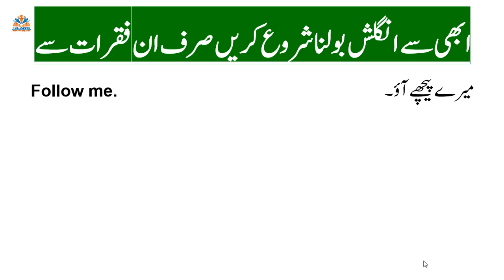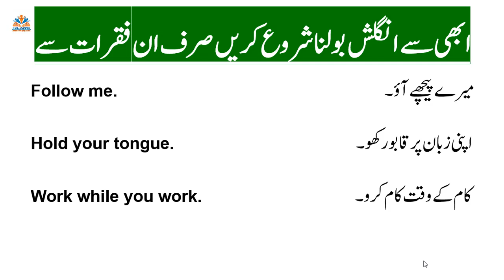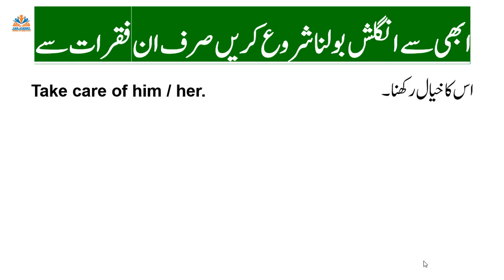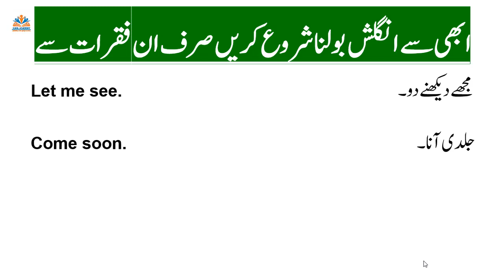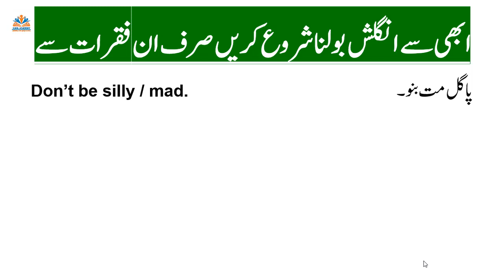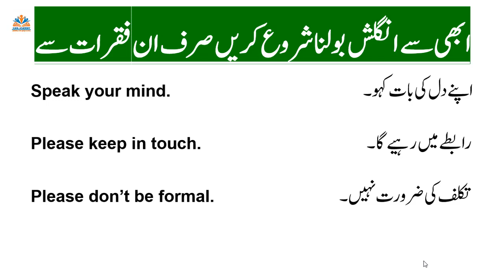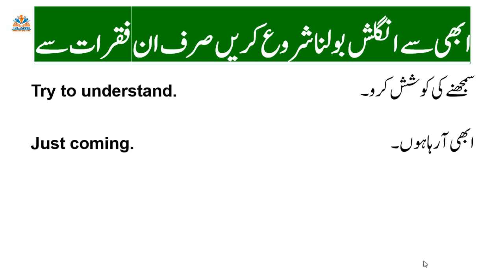Speak English quickly | Speak English within short time | Speak English in less time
This video is for all those people who want to speak English quickly. This video comprises 24 sentences from Urdu to English which are very helpful for beginners.

Following are the links of other related videos of Spoken English:-